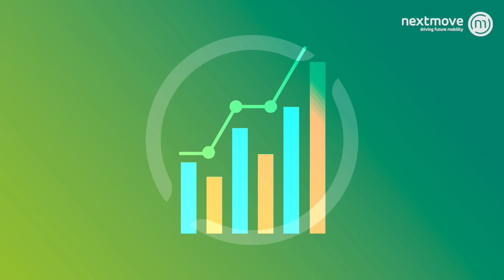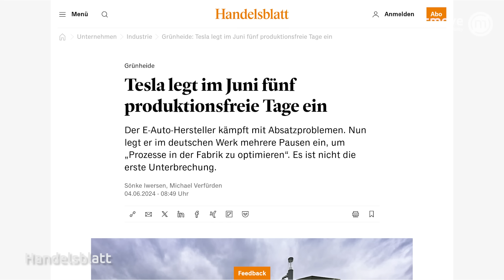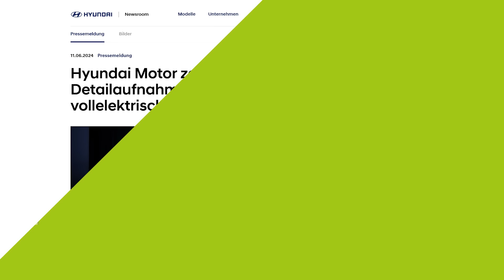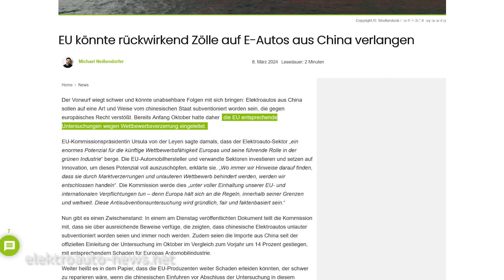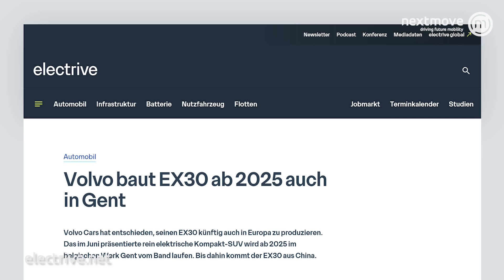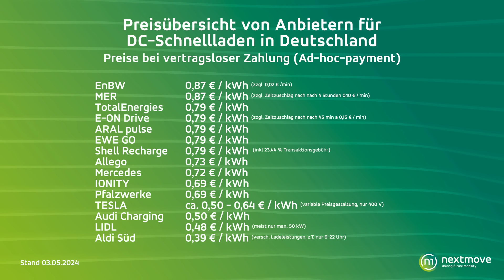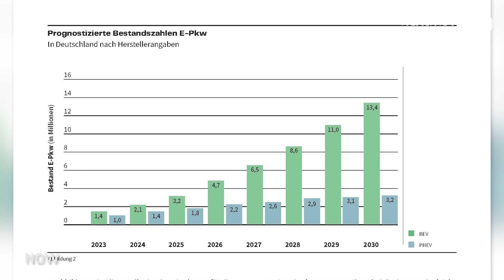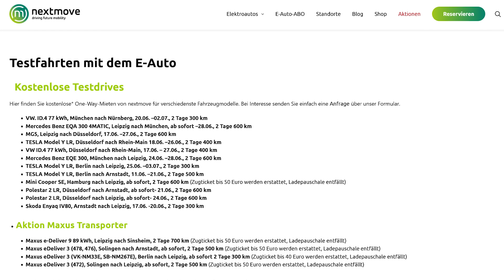nextnews: Tesla-Rabatte, VW ID2 schon 2024, Hyundai Inster, Strafzölle, Cupra Tavascan, Laden teurer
Teslas Zahlen in Deutschland sind so schwach wie seit Jahren nicht mehr. Jetzt reagieren sie mit 6.000 Euro Tesla Umweltprämie. Die Bedingungen dazu gibt’s im Video.
Neuer Hyundai Kleinwagen kommt
Kommt der VW ID.2 doch schon dieses Jahr?
Strafzölle für China-Importe – bis zu 38 % drohen
Verkaufsstart vom Cupra Tavascan
Dynamische Preise bei EnbW mobility+
Neue Studie zum Ladebedarf veröffentlicht.

▬ Themenübersicht ▬
00:00 Intro
00:29 Zulassungszahlen
02:52 Abverkauf bei Tesla
08:12 neuer Hyundai Kleinwagen kommt
09:44 VW ID.2 noch dieses Jahr?
11:28 Strafzölle für China-Importe
16:57 Verkaufsstart Cupra Tavascan
17:44 dynamische Preise bei EnBW mobility+
22:31 neue Studie zum Ladebedarf
25:37 Erlkönigschau
26:44 neues von nextmove